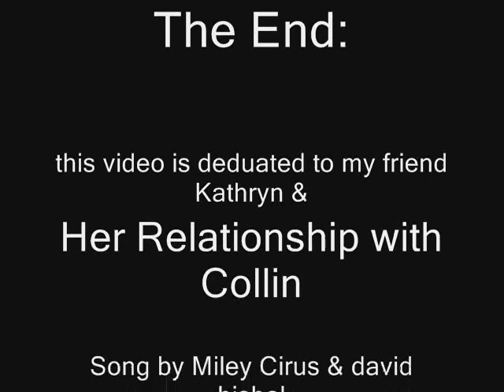Jane Austen & Tom Lefroy picture slideshow video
these are pictures I got from google images of the Movie Becoming Jane-and that is deduated to my friend kathryn and her relationship with collin and song by Miley Cirus and david Bisbal a spanish singer that sing's along with Miley Cirus in the song When I look at You which is from the movie the Last Song that miley cirus was in and wrote this song for the movie, and I thought it would go nicely with the pictures from becoming jane I hope you enjoy it.